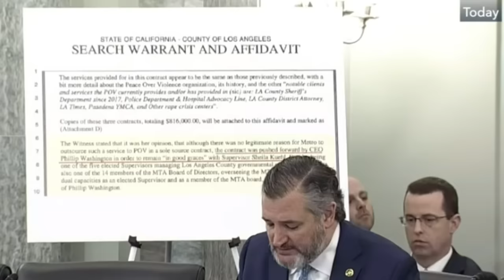Ted Cruz BLASTS Unqualified FAA Nominee Phil Washington in Senate Hearing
In response to Phil Washington's decision to withdraw his nomination as Administrator of the Federal Aviation Administration (FAA), Senator Ted Cruz, the Ranking Member of the U.S. Senate Commerce Committee said that since Mr. Washington's nomination, it has become evident to senators from both sides of the aisle, various aviation organizations, and impartial observers that he lacks the necessary aviation experience to effectively lead the FAA.

Ted Cruz also said that considering the substantial challenges that the FAA currently faces, this was not the opportune time for Phil Washington, or any other administrator who required on-the-job training. The Biden administration must act swiftly in appointing an individual with a comprehensive aviation background, someone who can garner widespread bipartisan support in the Senate, and most importantly, ensure the safety of the flying public.